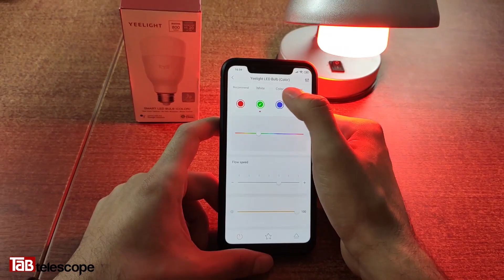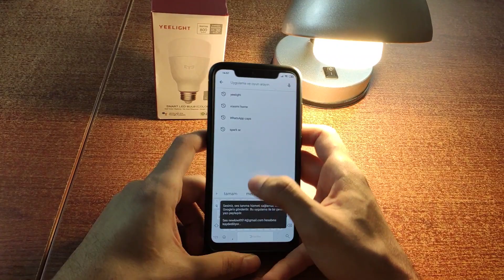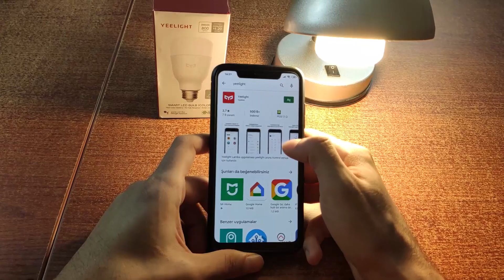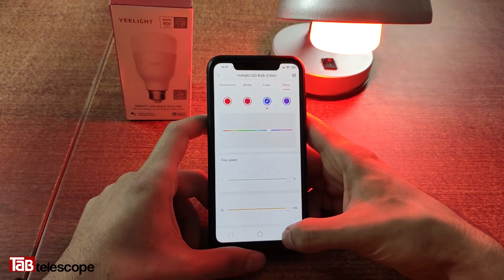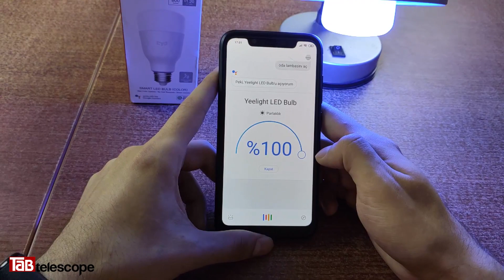Xiaomi Mi Led RGB Akıllı Ampul İncelemesi - Kurulum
- Merhabalar,
16 milyon renk seçeneği sunan Xiaomi Mi Led RGB Akıllı Ampul modeli akıllı LED ampul ile evinizi ya da ofisinizi renklendirebilirsiniz. iPhone ya da Androd’li akıllı telefonlar üzerinden kontrol edebileceğiniz Xiaomi Yeelight E27 RGBW Akıllı Ampulün ışık şiddetini, rengini ve çalışma zamanını ayarlayabilirsiniz. Akıllı ampulün mobil uygulaması üzerinden kitap okuma ya da uyuma gibi kişisel modlar tanımlayabilirsiniz.